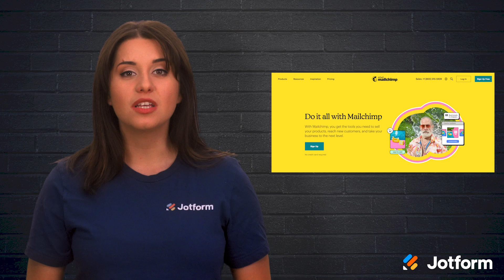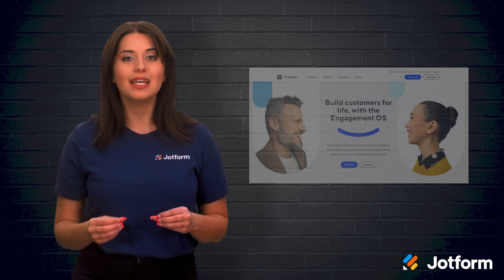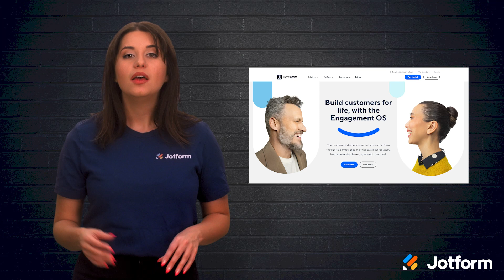8 Great Lead Generation Tools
Want to generate leads and turn them into loyal customers for your business? In this Jotform video we’ll discuss eight great lead generation tools that can help you gather leads on any device — as well as automate your workflow to save time better spent where it matters.
LINKS & RESOURCES
👋 ABOUT JOTFORM
Hi, we're Jotform, a full-featured online forms platform that makes it easy to create robust forms and collect important data. Check us out
00:00 Introduction
01:25 Unbounce
02:21 Jotform
03:01 Mailchimp
03:40 HubSpot
04:25 LinkedIn Sales Navigator
05:04 LeadIQ
05:42 Intercom
06:11 Drift
07:10 Subscribe to Jotform